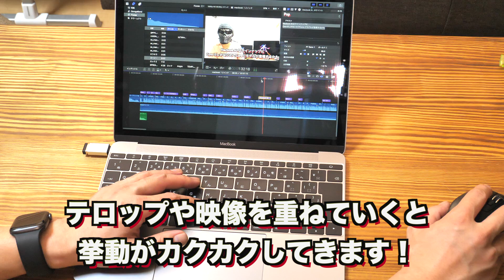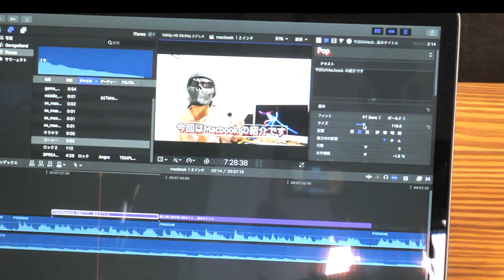秋はiPhoneだけじゃない！？新型 MacBook登場か！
EECの製品情報データベースに７台のMacBookシリーズが登録されたということで、２年ぶりにMacBook 12インチがアップデートされるかもしれません！非常に高価で、軽作業メインという小難しい立場の端末ですが、何より魅力なのはその大きさと軽さ！
タブレット感覚で持ち運べるMacbookなのがいい！！
２年ぶりということでどのようなモデルになるのか楽しみですね

●前回の動画
大人気ブランドのPORTERのiPhoneケースがカッコよすぎる！歴代No.1の満足度！